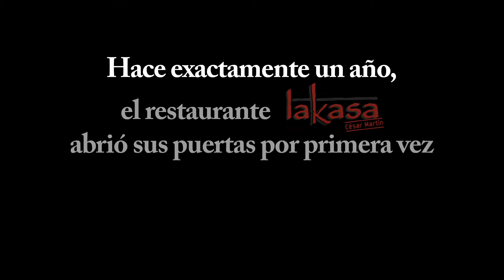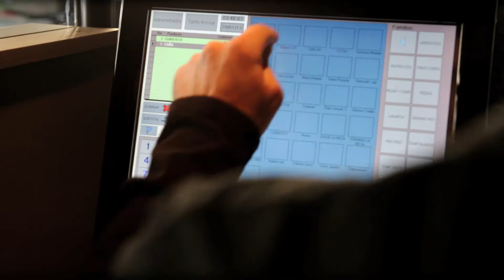Conoce lakasa en 2 minutos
lakasa es un restaurante que focaliza su oferta gastronómica en la cocina de mercado.

Ademas, desde el inicio, nacimos con aspiraciones 2.0, Te dejamos este trailer del documental, lakasa, un año de vida, en el que mostramos detalles de nuestro devenir diario.

Pásate por la web ) en donde encontrarás toda la información relativa al restaurante.